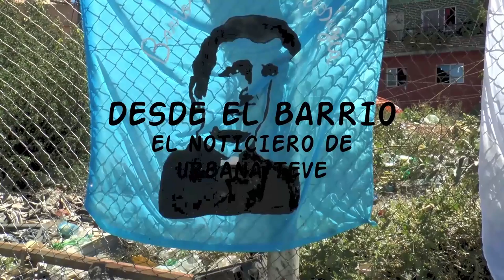Urbana Tevé - Encuentro de Movimiento Villero Carlos Mujica